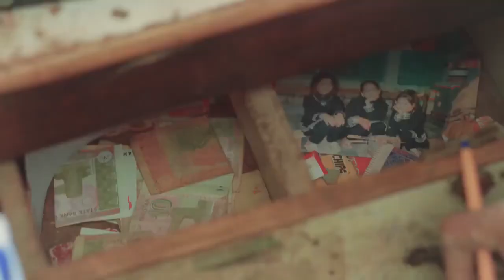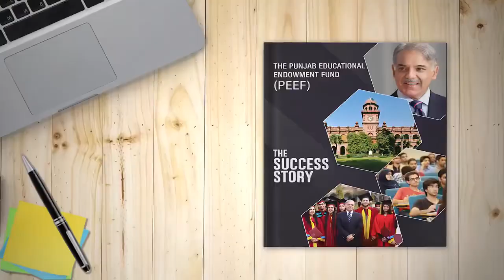میرے نزدیک شہباز شریف حکومت کا سب سے بڑا کام PEEF سکالرشپ کا قیام تھا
میرے نزدیک شہباز شریف حکومت کا سب سے بڑا کام PEEF سکالرشپ کا قیام تھا، جس کے ذریعے صرف میرٹ پر 3.5 لاکھ طلبہ و طالبات تعلیم حاصل کر رہے تھے جس میں لمز، یو ای ٹی، کنگ ایڈورڈ جیسے تعلیمی ادارے شامل تھے۔ یہ اشتہار, جس کے تمام کردار حقیقی ہیں، میں نے اسی سلسلے میں بنوایا تھا۔ shortvideo breakingnews imrankhan #